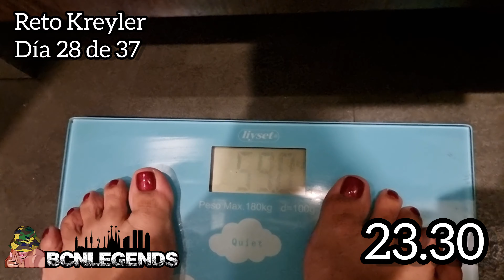DÍA 28 Reto Kreyler,subí 800g(peso 59 kg),ya perdí el reto? efecto rebote? bcnlegends Barcelona